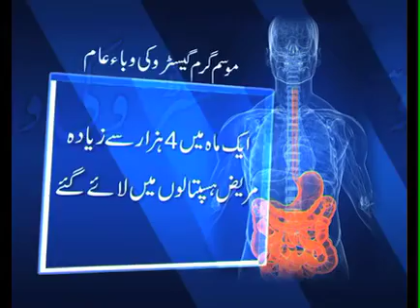Gastro Report By Junaid Malik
C 400
Onair 10-6-15